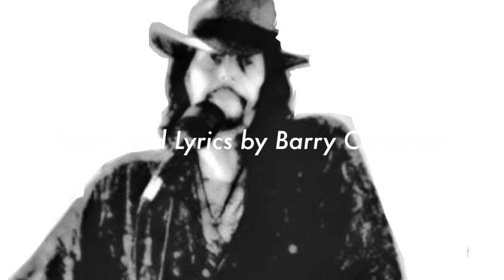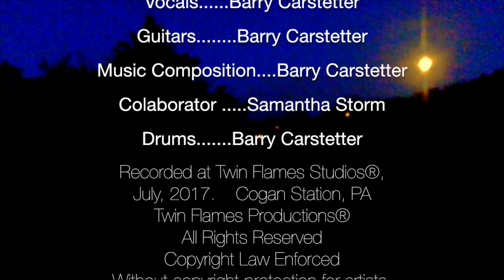Time Traveler an Original Song by Barry Carstetter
I write this song, which based  on a short story that I also wrote about a Time Traveler from the future who travels back to our time to join fellow Time Travelers disguised as street musicians, "Buskers" who have a most pressing and urgent task, (like a special, covert ops), they are Guerrilla Warriors, (from the future), disguised as street guitar players. Their mission is to make contact with just the right individual who has the capacity to initiate major change for the betterment of humanity, against all present odds. They work their special magic on the "the chosen ones" and suddenly that person wakes up with the insight and ability to understand and see things that no one else can see. The chosen individual can now crack the codes and mysteries of the universe he/she has been faced with. Now with his or her particular abilities and present challenge, they are able to carry out their role. They will join the company with Tesla, Copernicus, Steven Jobs, Aristotle, Joan of Ark, Einstein and many others who have added value to humanity. My ultimate intention is to record this in a studio with a real engineer and more instruments.